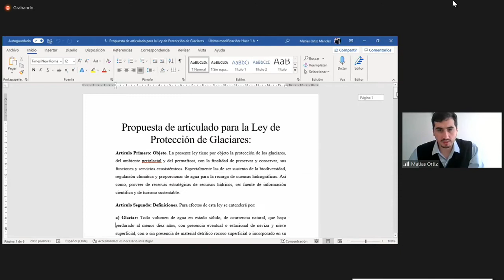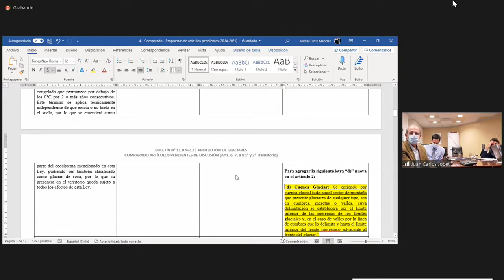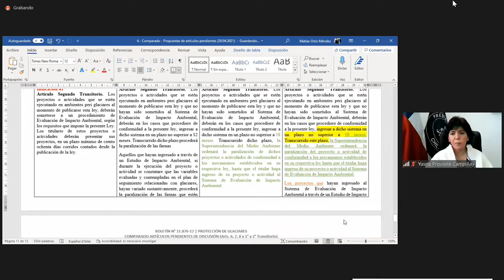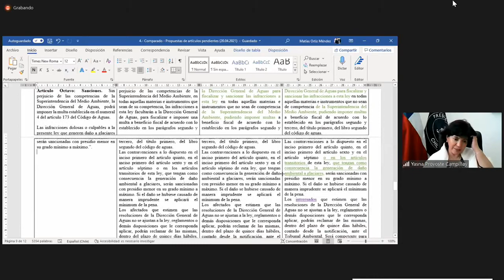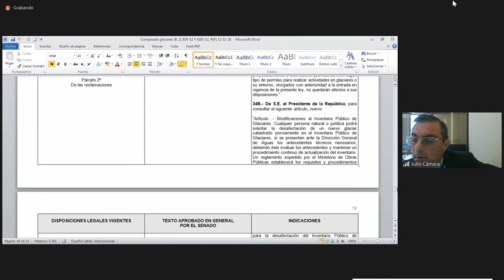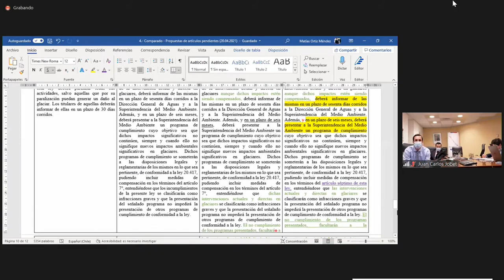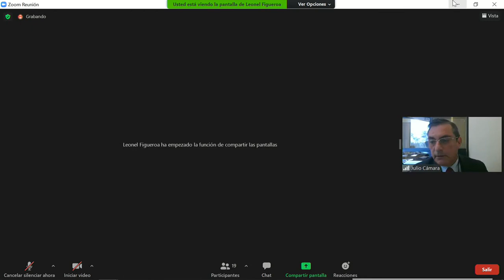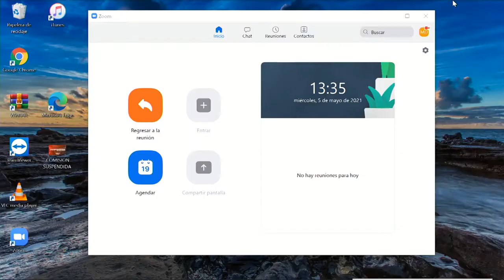Ley de protección de glaciares, votación en particular sobre el proyecto 5 5 2021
En la comisión de energía y minería del senado de Chile del día 5 5 2021 sobre el proyecto de ley de protección de glaciares.